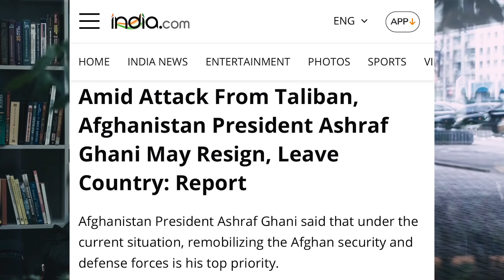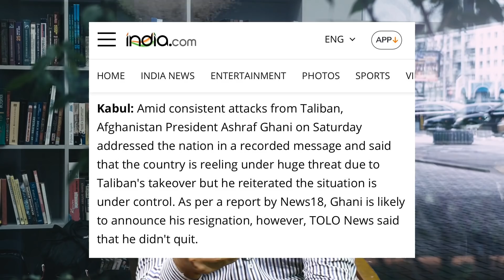Ashraf Ghani Escaped America With His Family || Million Dollars In Brief Cases || Video Evidence